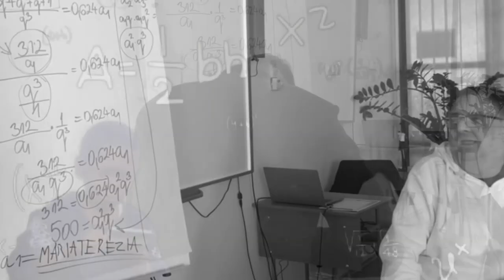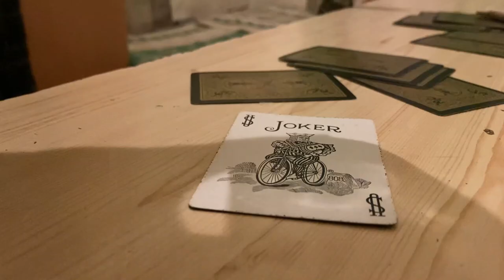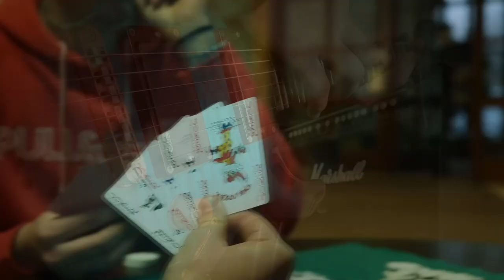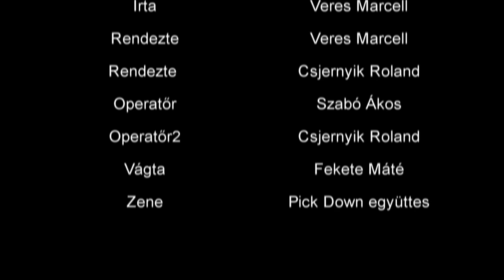Veres Marcell kampányfilm * Hunyadi 2023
XVII. Hunyadi Bálkirály & Bálkirálynő Választás 2023
Veres Marcell bálkirály jelölt kampányfilmje.
A jelöltekre a Hunyadi János Gimnázium hivatalos facebook oldalán lehet.
Eredményhirdetés a Hunyadi János Gimnázium SZALAGAVATÓJÁN, a "Végzősök Bálján", 2023. március 4-én.
Mezőkovácsházi Hunyadi János Általános Iskola, Gimnázium és Kollégium